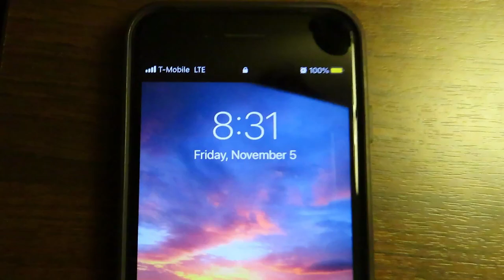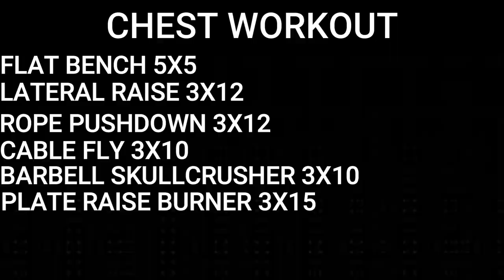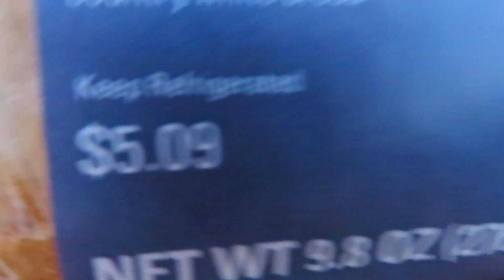I TAUGHT MY GIRLFRIEND HOW TO BENCH | BRUTAL CHEST DAY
I take on the adventure of teaching Ali to bench and hit a BRUTAL chest workout while I'm at it. Still no consistent upload schedule because I mainly record when I know there's content to be made. Regardless, I hope you guys enjoyed!

Gardens - LAKEY INSPIRED